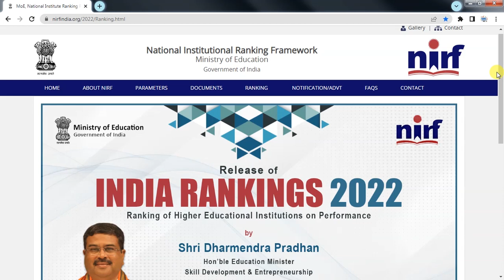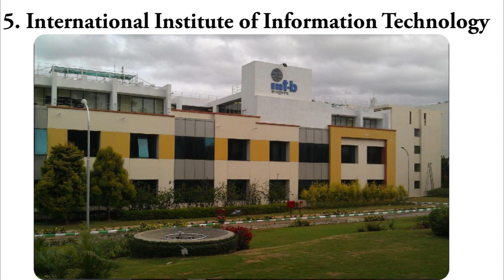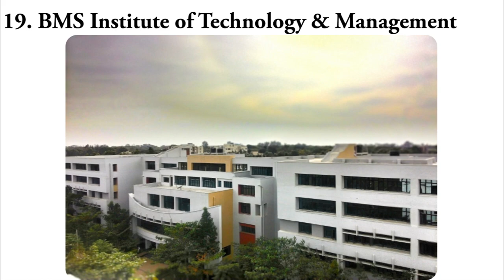🔴Top-20 Best "Engineering Colleges in Karnataka-2022 || Top rated Colleges in Karnataka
Top-20 Best "Engineering Colleges in Karnataka
1 National Institute of Technology Karnataka, Surathkal
2 Visvesvaraya Technological University
3 Manipal Institute of Technology
4 M. S. Ramaiah Institute of Technology
5 International Institute of Information Technology Bangalore
6 B.M.S. College of Engineering
7 R.V. College of Engineering
8 Siddaganga Institute of Technology
9 PES University
10 Jain University, Bangalore
11 New Horizon College of Engineering
12 P E S College of Engineering, Mandya
13 JSS Science and Technology University
14 NMAM Institute of Technology
15 C M R Institute of Technology
16 Nitte Meenakshi Institute of Technology
17 Christ University
18 KLE Technological University
19 BMS Institute of Technology & Management
# 1   Indian  Institute of Technology Madras

top engineering colleges in india,
List of top Engineering Colleges,
top engineering colleges and their entrance exam,
top engineering colleges based on 12th marks,
top engineering colleges bangalore,
best engineering college karnataka,
top engineering colleges in davangere

YOU CAN SUPPORT❤️ "OBC - ACADEMY" YOUTUBE CHANNEL:
If you learn somthing from this video, or if this video is helpfull, Please consider supporting❤️ "OBC - ACADEMY" YOUTUBE CHANNEL by joining our membership community on YouTube by hitting the "join" button below👇 or on the home page.

A/c name: SUSHANTH KUMAR N,
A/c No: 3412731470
IFSC code: KKBK0008062
Bank: KOTAK MAHINDRA BANK
Branch: YESHWANTHAPURA BRANCH
UPI No: 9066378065 (PhonePe, Google Pay)

Team OBC-ACADEMY